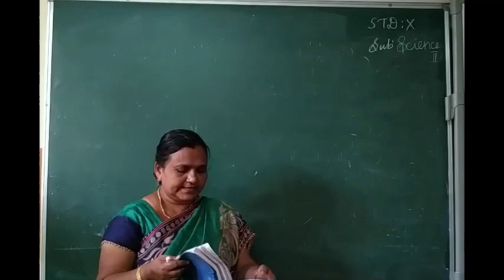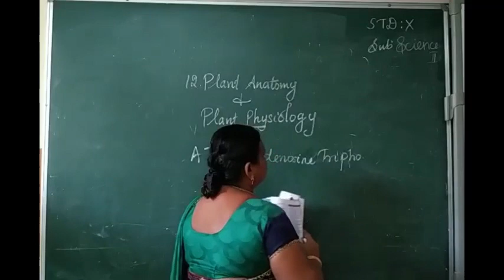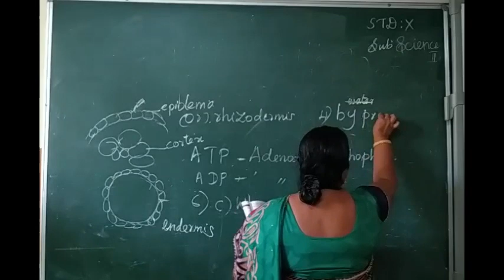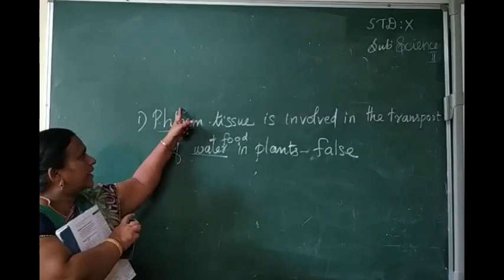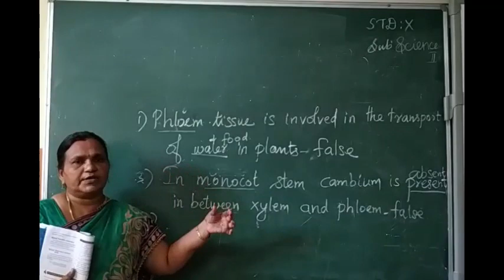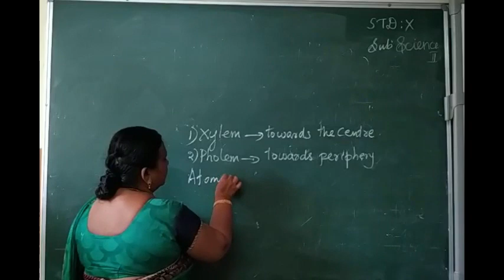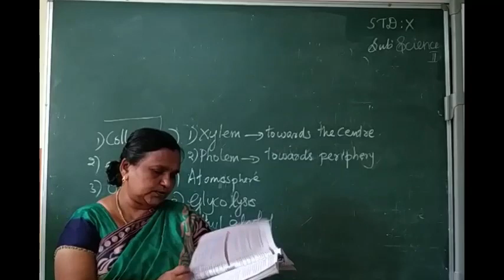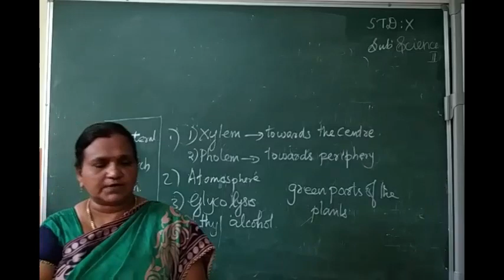10th Std(New) Science II - Class 2 - Joseph's School, Sasthankarai.